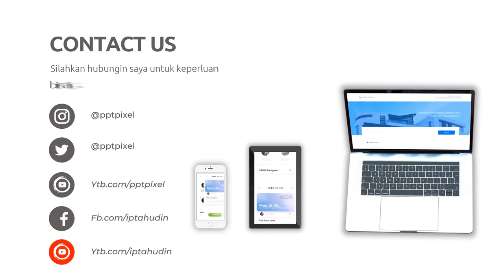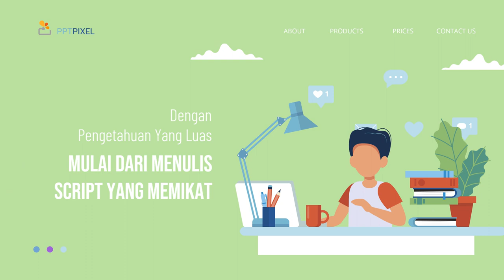Video Promosi Pemasaran Online, Digital di Salatiga Jasa Edit Konten 24 Jam Ampuh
Jasa Edit Video Promosi / Video Promosi Pemasaran Online, Digital di Salatiga Jasa Edit Konten 24 Jam Ampuh atau

Daftar Isi
00:00 - Cara Edit Video Iklan dokter mata, dokter mobil kelapa gading, dokter mata jakarta selatan
00:10 - Contoh Iklan Promosi dokter neurologi anak, dokter nefrologi, dokter nenden, dokter naturopati
00:30 - Contoh Video Promosi dokter ortopedi, dokter obgyn,
00:40 - Contoh Konten Branding dokter obgyn, dokter onkologi
00:50 - Resep Makanan dokter spesialis anak, dokter spesialis kulit, dokter spesialis anak, dokter spesialis kulit